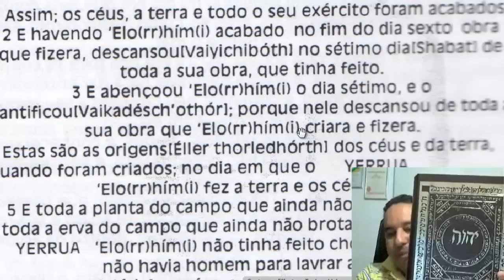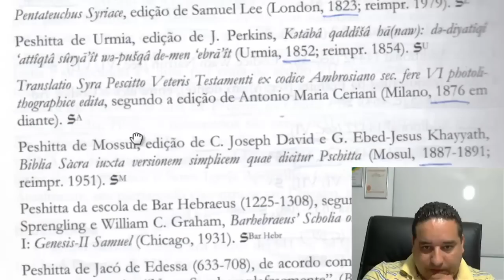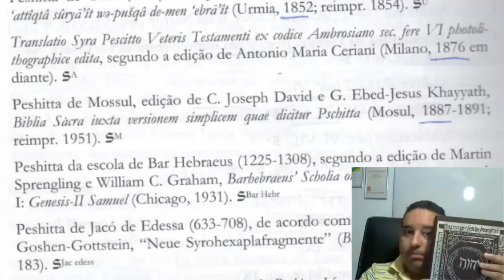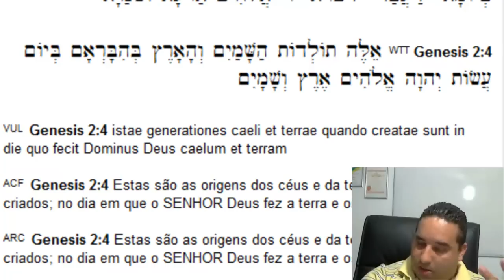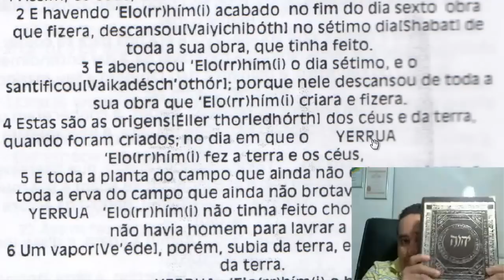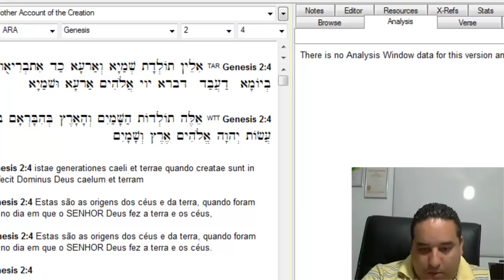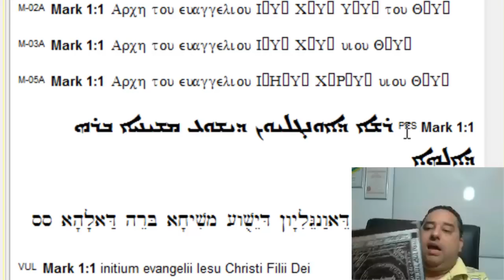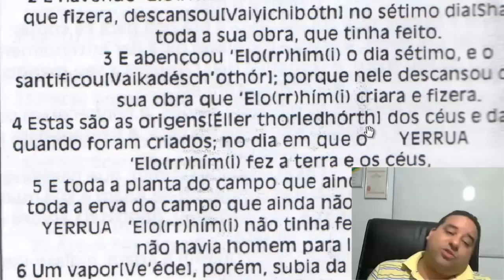Bíblia Peshitta em português é Desmascarada! Professor Fabio Sabino